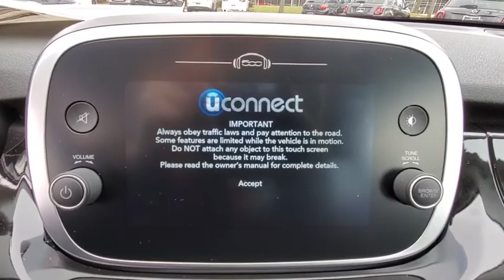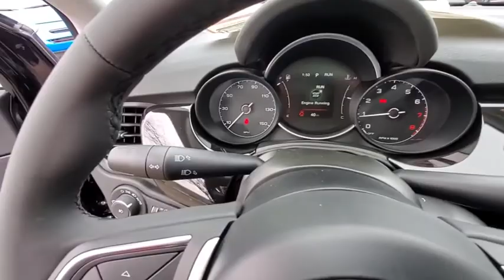2020 FIAT 500X Dublin, Columbus, Delaware, Powell, Westerville, OH LP836868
2020 FIAT 500X available in Dublin, Ohio at Crown Kia of Dublin. Servicing the Columbus, Delaware, Powell, Westerville, OH area.